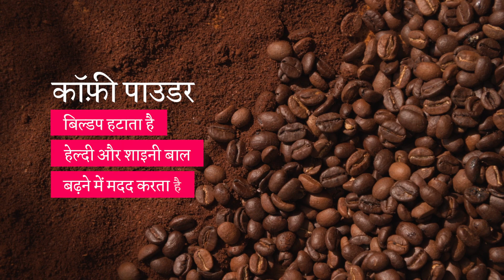चेहरे और शरीर से काले धब्बे और हाइपरपिग्मेंटेशन हटाएं!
चेहरे और शरीर के काले धब्बे और हाइपरपिग्मेंटेशन से छुटकारा पाना चाहते हैं? तो जरूर ट्राई करें इन DIYs को और पाएं बेहतरीन ग्लो।

- टीम ग्लॅमरस